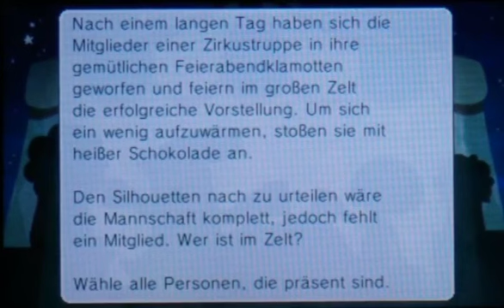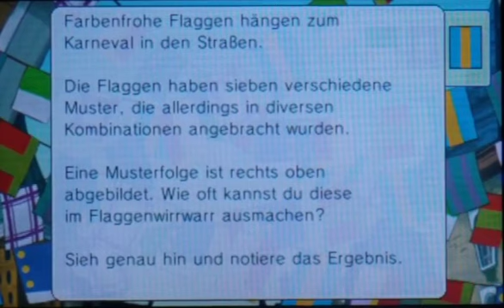Let´s Play Professor Layton und die Maske der Wunder Part 13: Alte Bekannte?!?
Doch mit anderem Namen unterwegs...

Viel Spaß! ^^

Projekt-Tagebuch:
- Wir gehen aus unserem Zimmer
- Treffen auf die Rätselliebhaberin Mysterella
- Sie gibt uns die Möglichkeit alte Rätsel zu lösen
- Lösen die ersten Rätsel aus dem Rätselhaus
- Rätsel Nr. 7 und 8 gelöst